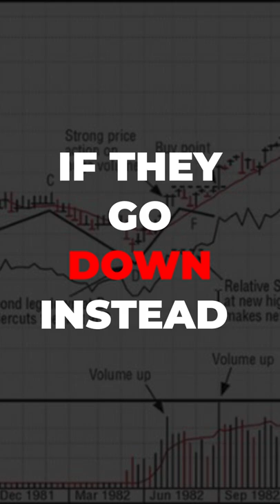Lessons From Investing Legends PT. 002 | William O'neil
This is an investing tip from one of the greatest. William O'neil